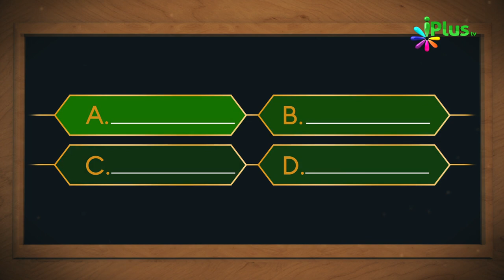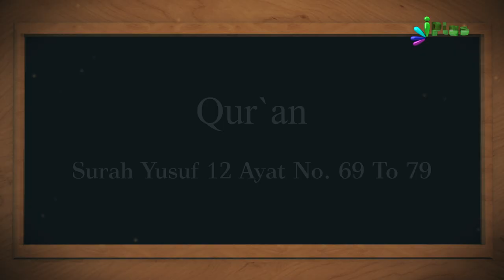Aaj Ka Sawal 352 - iPlus TV | Islamic Quiz | Islami Sawal Jawab | Deeni Sawal Jawab